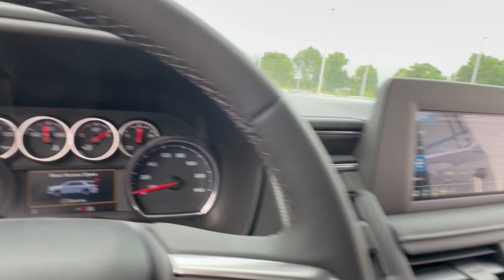2024 Chevrolet Tahoe Lake Orion, Rochester, Oxford, Auburn Hills, Clarkston, MI 191924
Black New 2024 Chevrolet Tahoe LS available in Lake Orion, Michigan at Wally Edgar Chevrolet. Servicing the Rochester, Oxford, Auburn Hills, Clarkston, MI area.

Tahoe LS 1st & 2nd Row Color-Keyed Carpeted Floor Mats 2-Speed Active Electronic AutoTrac Transfer Case Advanced Trailering Package Color-Keyed Carpeting Floor Covering Driver & Front Outboard Passenger Airbags Driver Alert Package Extra Capacity Cooling System Floor Console w/Storage Area Integrated Trailer Brake Controller Lane Change Alert w/Side Blind Zone Alert LED Daytime Running Lamps Max Trailering Package Preferred Equipment Group 1LS Rear Cross Traffic Alert Remote Start SiriusXM w/360L Wrapped Steering Wheel.brbr4WD EcoTec3 5.3L V8 10-Speed Automatic with Overdrive 15/20 City/Highway MPGbrbrbr***GM vehicles will reflect Employee Pricing less current factory incentives. Special offers and incentives may apply based on eligibility. Pictures may not reflect actual vehicle. Posted miles may vary. Some options listed may be inaccurate due to VIN decoders. Some vehicles may have added accessories. See Dealer for details.*** Price includes: $500 - GM Rewards Card Sign Up and Spend Offer. Exp. 10/31/2024